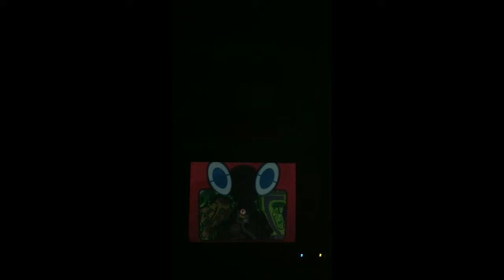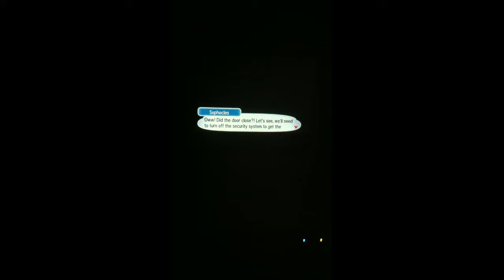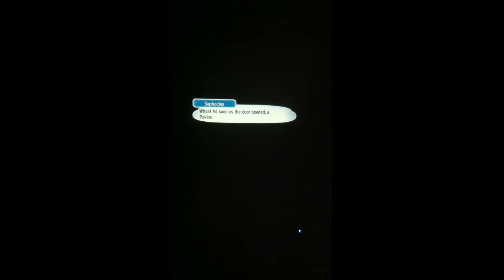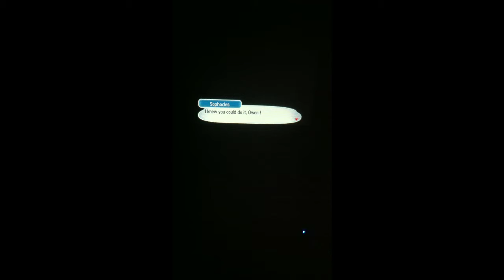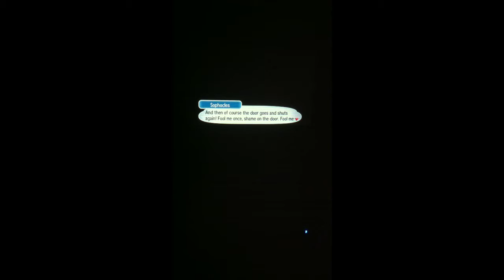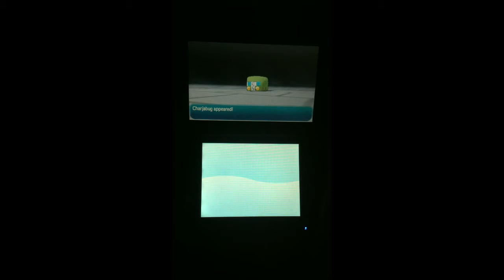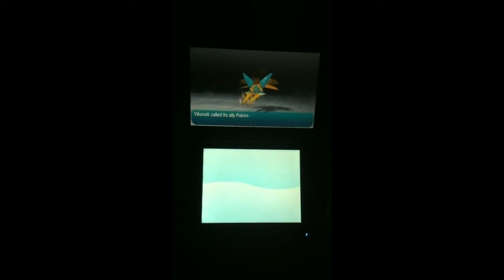Electric Trial Complete!/ Pokemon Sun Part 14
Hey guys, Owen here with another video, this time on Pokemon Sun where I complete Sophocles's Electric Trial! Peace Out.